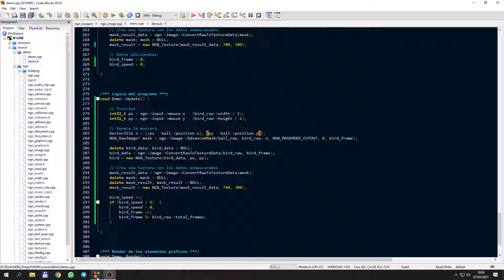N'gine 1.5.0 upcoming features: Alpha mask.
Experimental software calculated alpha masks for raw images.